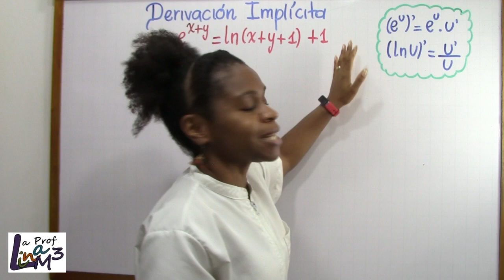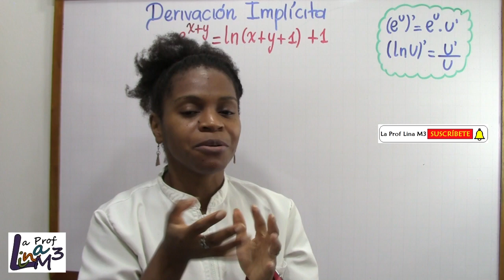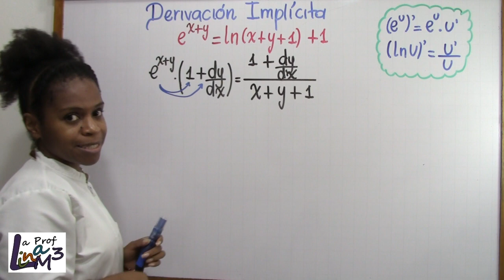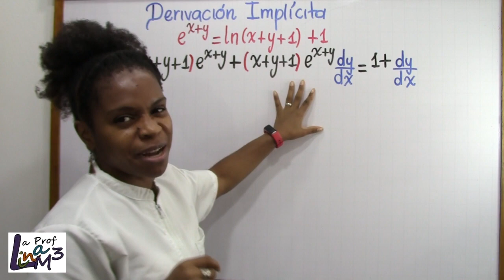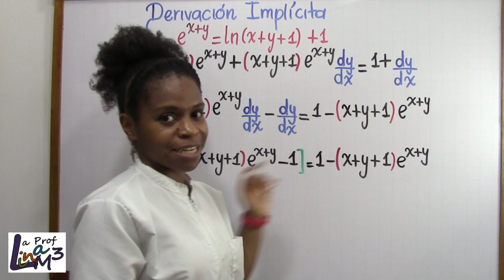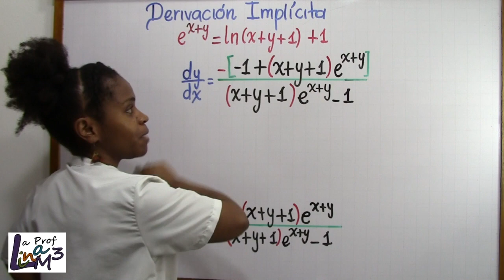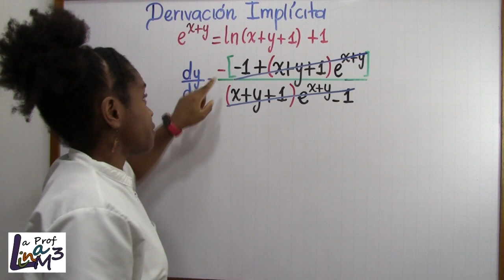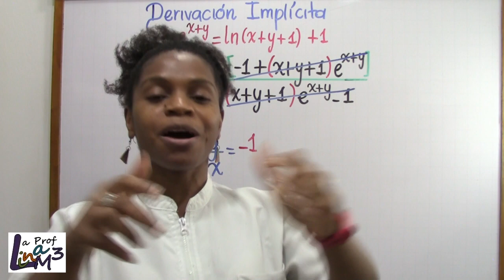Derivación implícita e^(x+y)=ln(x+y+1)+1 | La Prof Lina M3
En esta ocasión calcularemos la derivada de  e^(x+y)=ln(x+y+1)+1, para ello aplicaremos regla de la cadena para funciones exponenciales y logarítmicas.